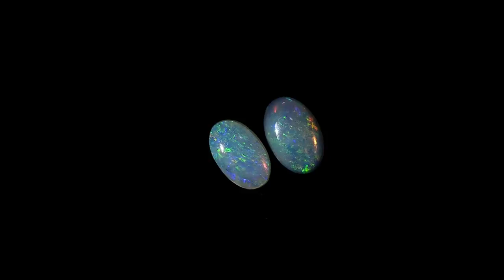0.46ct Matching Pair Solid Crystal Opals by Anderson-Beattie.com